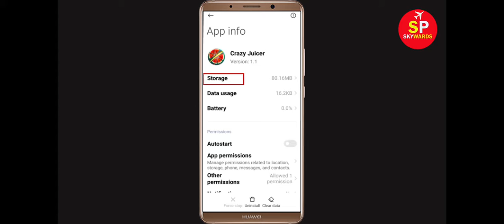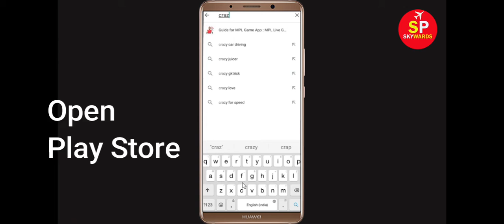How to Fix Crazy Juicer App Black Screen Error Problem in Android & Ios | 100% Solution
Hello Friends, today in this video tutorial i will show you How to Fix Crazy Juicer App Black Screen Error Problem in Android & Ios. If you are facing same problem in your android mobile phone then it will help you a lot.